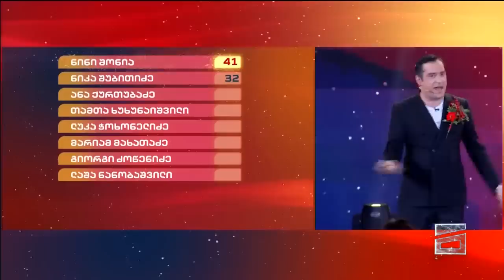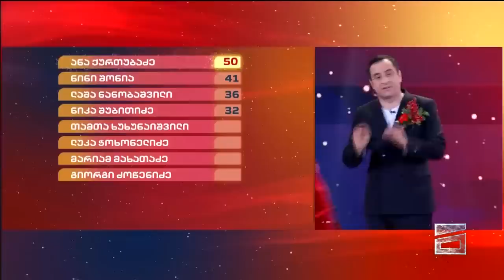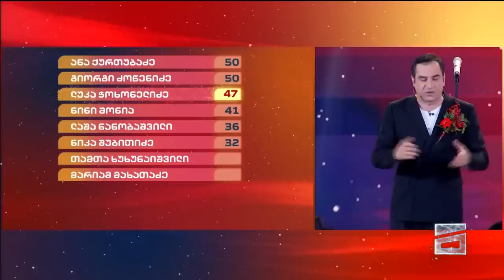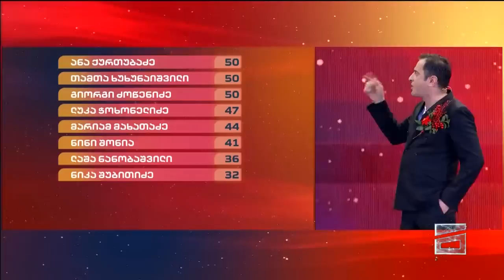მხოლოდ ქართული | ნინო ქათამაძის ტური